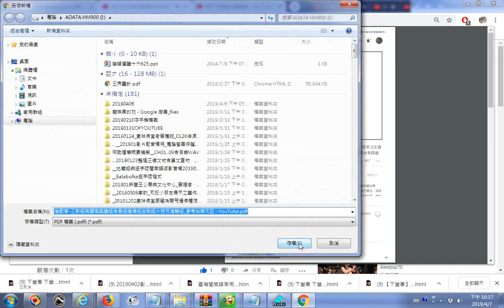推薦 20190402影音合併作品利用格式工廠轉檔程式製作 含瘋狂學生網站分享很多文史資源手機應用程式app免費下載首頁螢幕錄影然後配音 三教經典閩南語讀經含易經道德經金剛經大悲咒清靜經